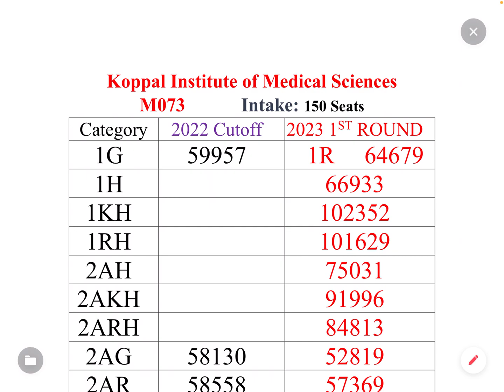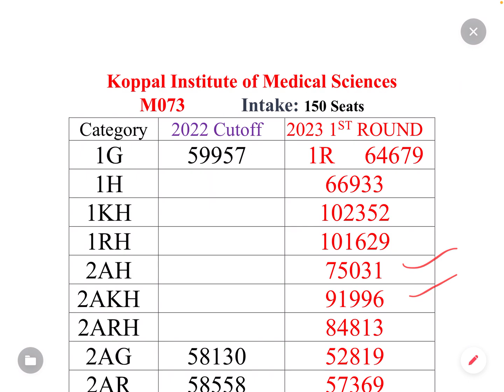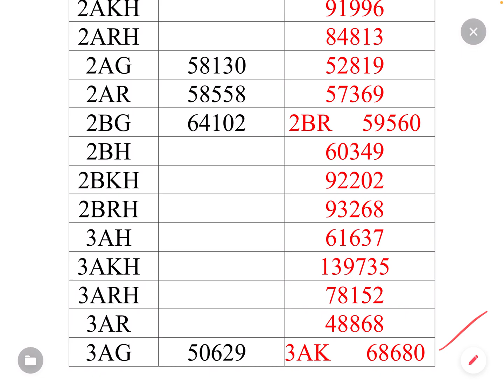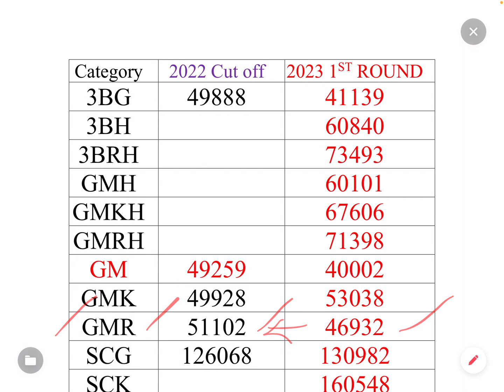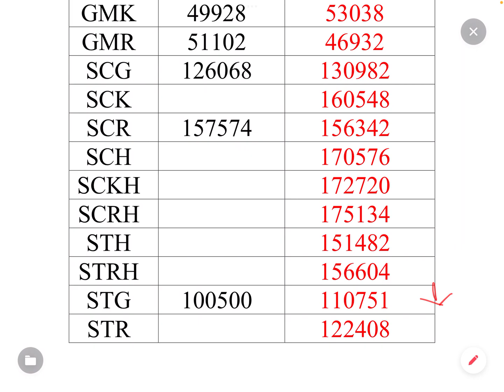KOPPAL INSTITUTE OF MEDICAL SCIENCES | NEET 2023 CUTOFF | KEA